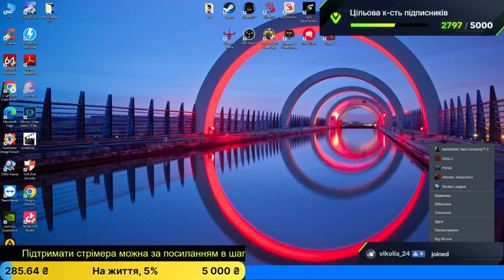Battlefield 2 - Проходження - Фінал! Кірілєнка тепер "хороший уський" #6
Підтримати копійкою можна за посилання нижче:
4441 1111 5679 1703